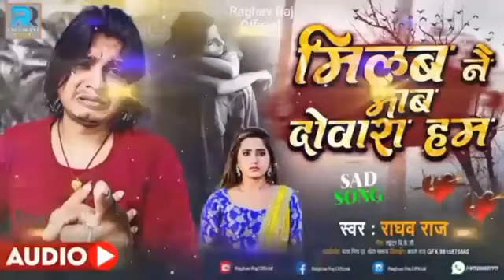बंशीधर चौधरी का दर्द भरी गजल - दिल देबऊ अचरा में लके चैल जईहे ससुरा में || Sad Song Maithili Bewafa